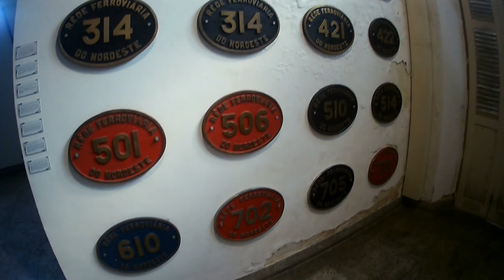Estação Central Capiba – Museu do Trem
Um passeio ao lado do meu parceiro e irmão de infância

Alexandre Lima Consultor Especialista em Legislação de Trânsito Integrante Da Academia Do Direito De Trânsito